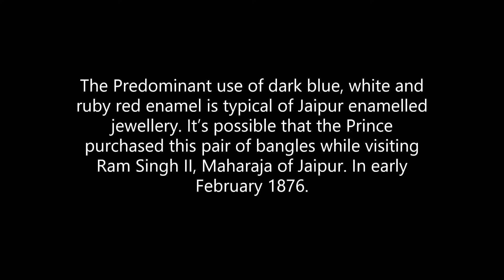Pair of Jaipur Bangles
Description

A pair of blue enamelled gold bracelets inlaid with diamonds in a quatrefoil pattern, and bordered with pearls held in place by silver wire. The inner rim of the bracelet is enamelled with floral patterns in red, white, green and blue. A section of the bracelet is held in place by two diamond top screws and can be unfastened to put the bracelet on.

Provenance

The Prince of Wales may have purchased this pair of bracelets during his stay at Jaipur 5–7 February 1876, during his four-month tour of the Indian subcontinent. William Howard Russell, who accompanied the Prince during his tour kept a diary of the journey and recorded that on the last day of the Prince’s stay in Jaipur that Indian peddlers were ‘hovering around with articles for sale’ (William Howard Russell,

The Prince of Wales' tour: a diary in India; with some account of the visits of His Royal Highness to the courts of Greece, Egypt, Spain, and Portugal, 1877 p.460).

 Royal Collection Trust / © Her Majesty Queen Elizabeth II 2018